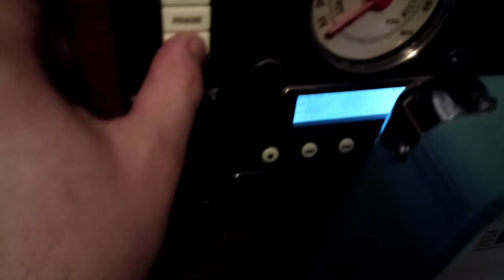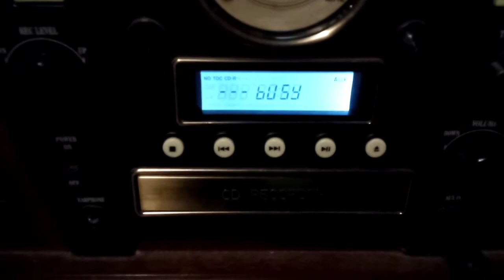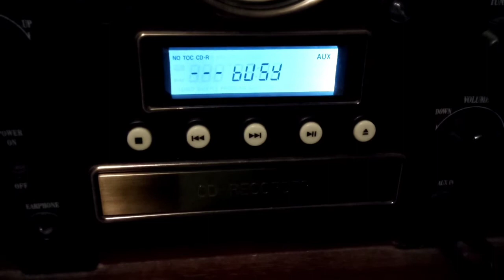digitizing a Christmas record to cd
this video is to show how to digtatize a Christmas record onto a CD